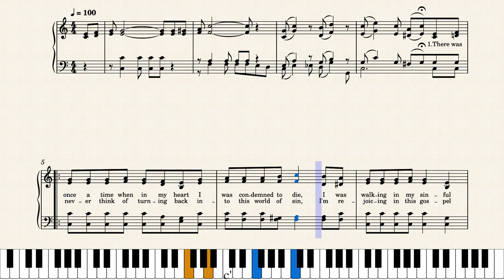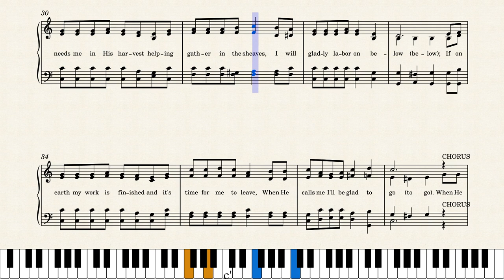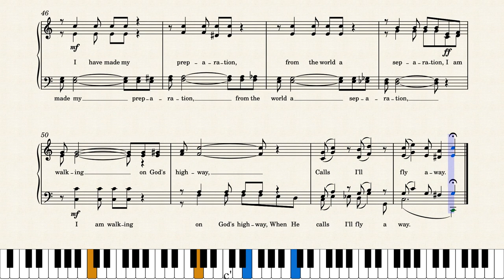When He Calls I'll Fly Away by V. B. "Vep" Ellis, 1943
This SATB arrangement was written and composed by V.B. "Vep" Ellis in 1943 and is published in the 1951 Church of God Hymnal, "Church Hymnal", published by the Tennesse Music and Printing Company, a division of Pathway Music. The hymnal is in shaped notes.  This would also make an excellent gospel quartet.